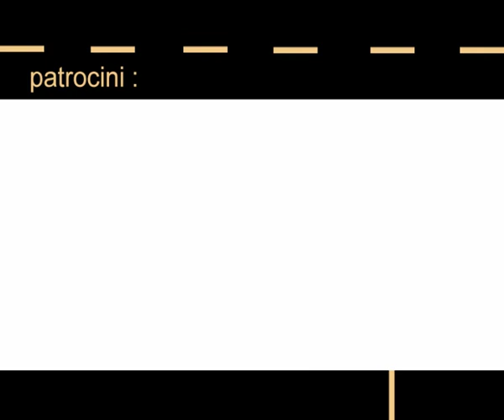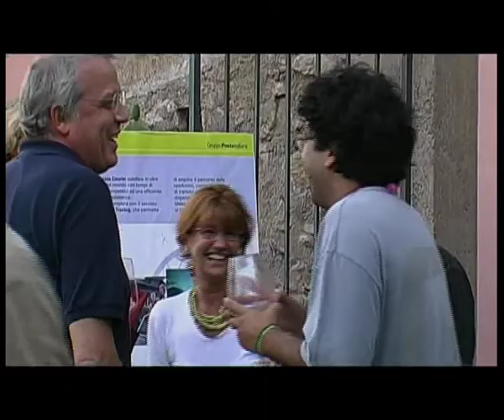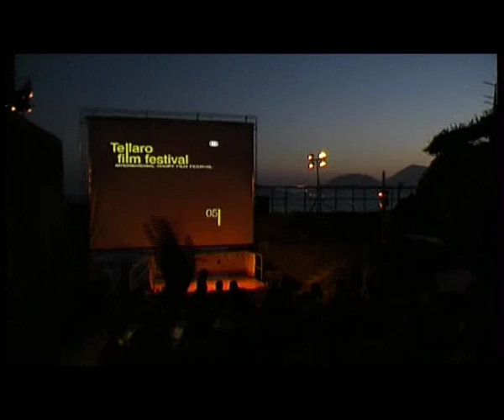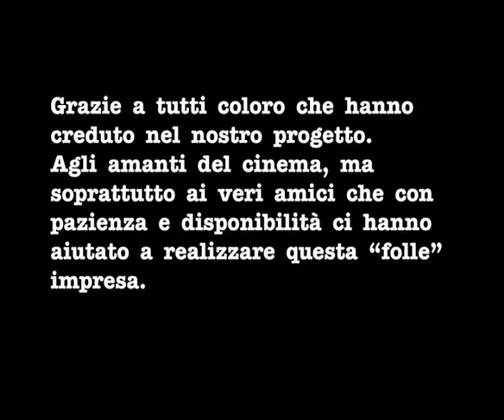TELLARO FILM FESTIVAL 2005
international short film festival